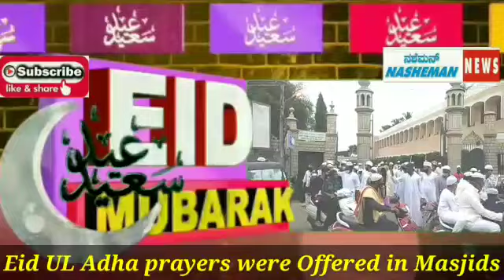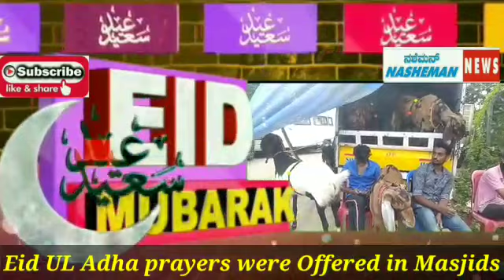Eid UL Adha prayers were Offered in Masjids.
Nasheman News. Eid UL ADHA prayers were Offered in Masjids  only following all the guidelines issued by the government and maintaing of social distance and in view of the Corona pandemic.